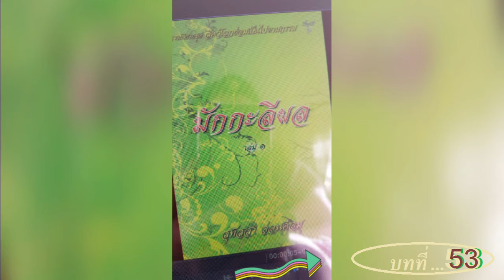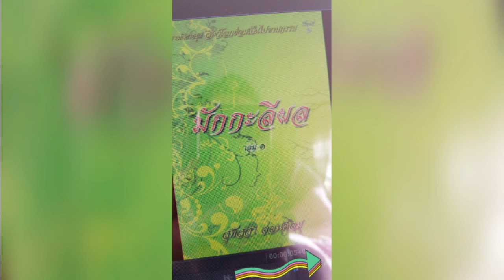Ep1.53 นิทานธรรม เรื่องมักกะลีผล บทที่ 53 สงเคราะห์เพื่อนเก่า ธรรมนิยายชุด สัตว์โลกย่อมเป็นไปตามกรรม